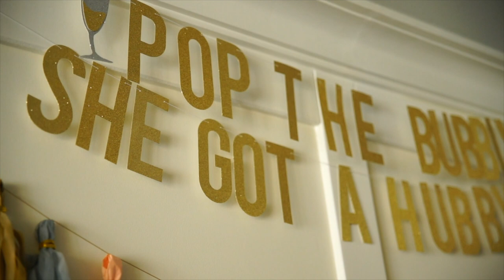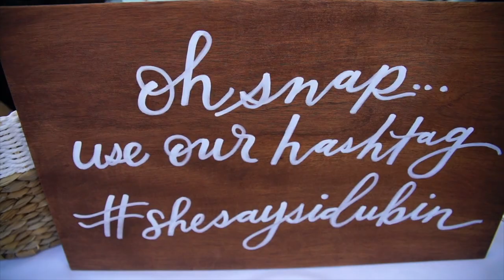Dubin Wedding Video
Dubin Wedding video by Brandon Greenberg